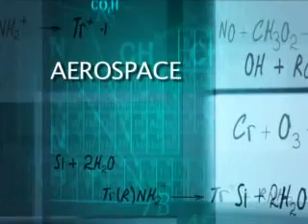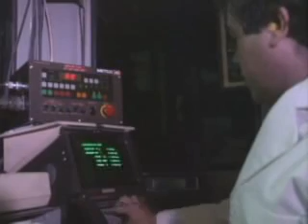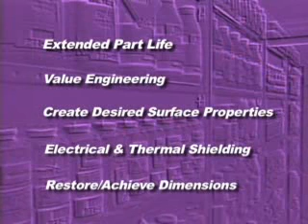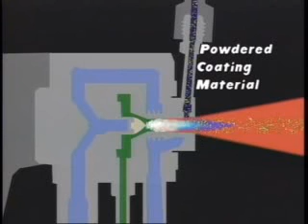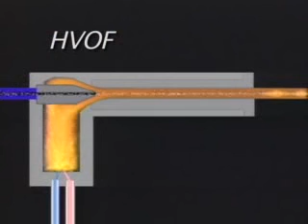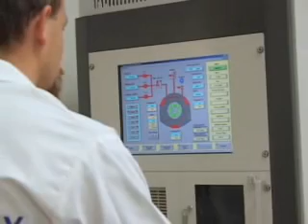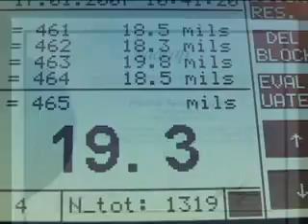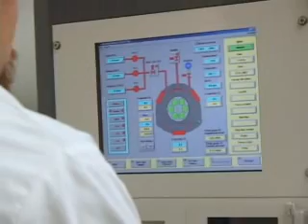Plasma Technology Inc.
Plasma Technology Inc. Specializing in Thermal Spray Technology, Plasma Spray, Thermal Spray Coatings, High Velocity Oxy-Fuel Coating (HVOF)